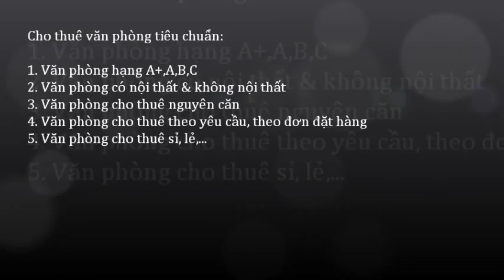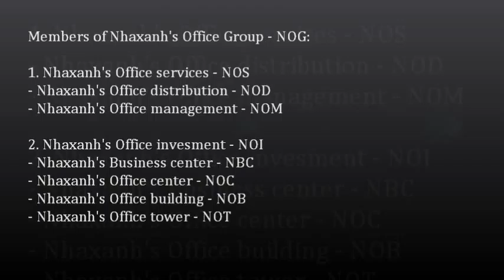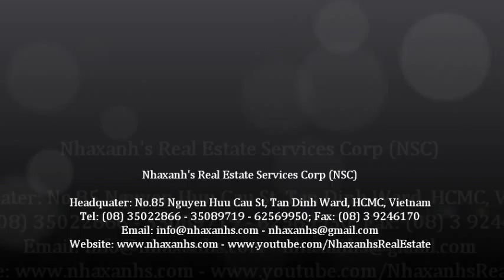Văn phòng cho thuê 15m2, miễn phí wifi, điện, nước, sử dụng chung máy scan, photo, fax, in...